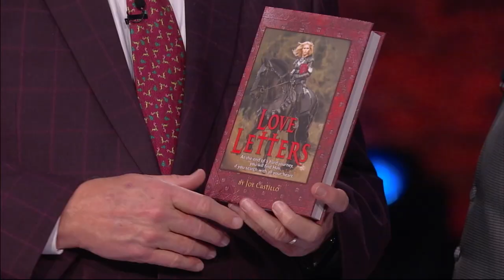He Tells the Story of Jesus with SAND | Sand Artist Joe Castillo | Jukebox | Huckabee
Joe Castillo is a pastor, author, and a remarkable artist whose work never fails to move and inspire his audience. He’s performed in over 20 nations and on many TV shows, including the finals of “America’s Got Talent.” He joins the Huckabee stage to provide us with a beautiful symbol of Christmas. Don't miss it!